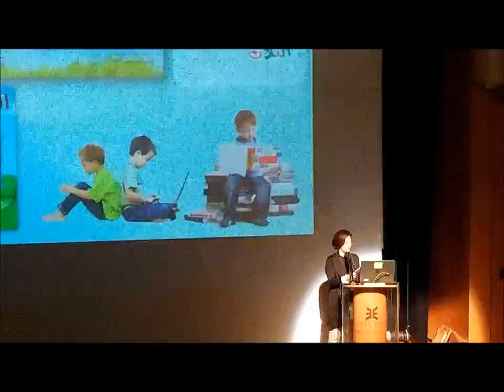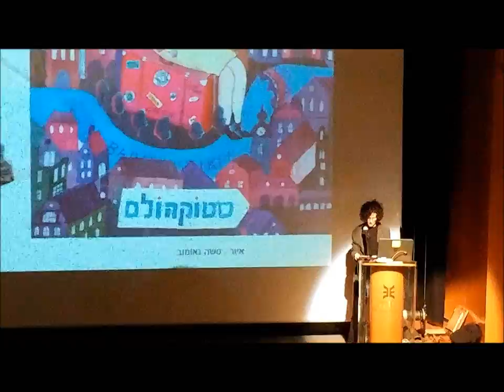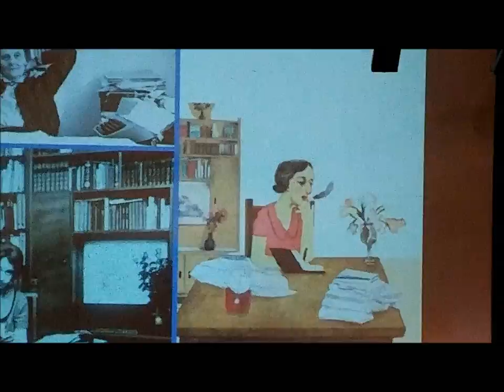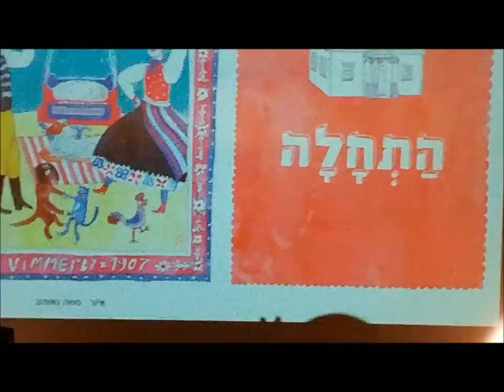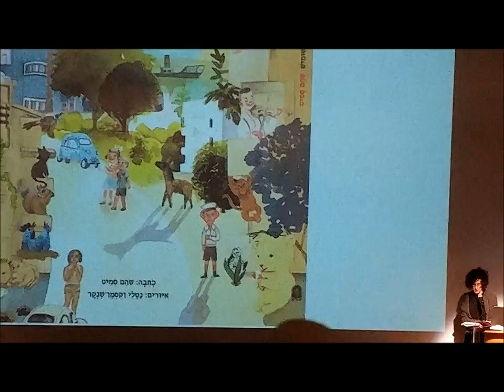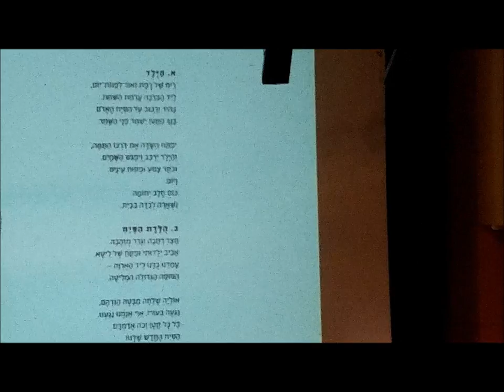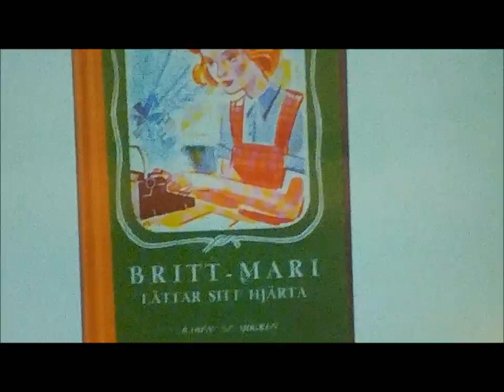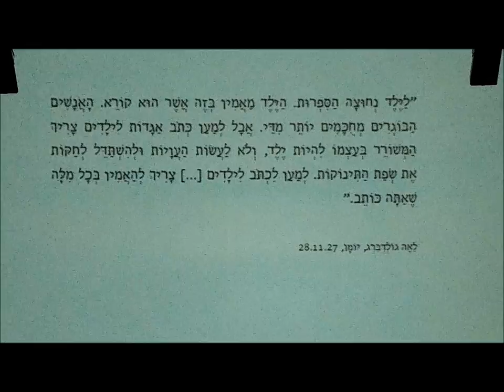כנס הפנקס 2016/ שהם סמיט